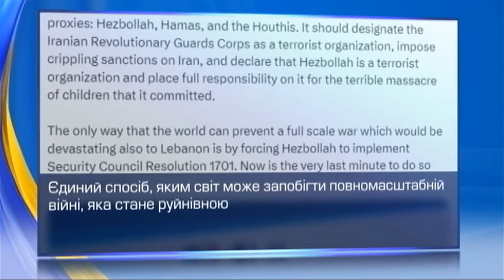Нова війна на Сході? Ізраїль атакував ліванську Хезболлу!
Після удару ракетою по футбольному полю, коли загинуло 11 дітей, Ізраїль почав військові дії проти Лівану та Хезболли. Деталі в сюжеті телеканалу «ІНТЕР» в рамках телемарафону.